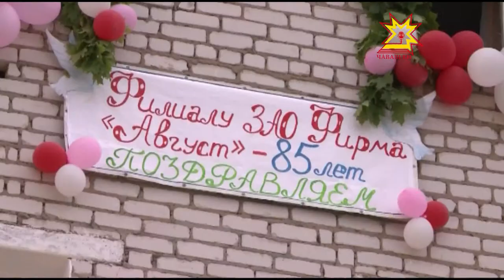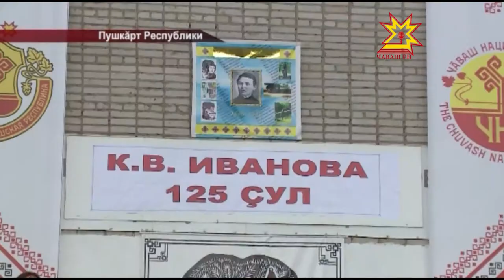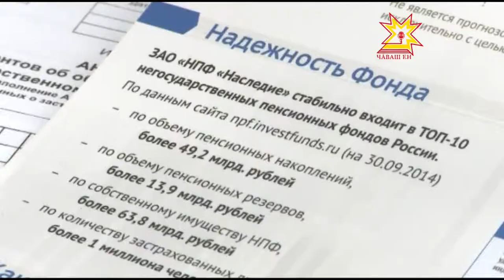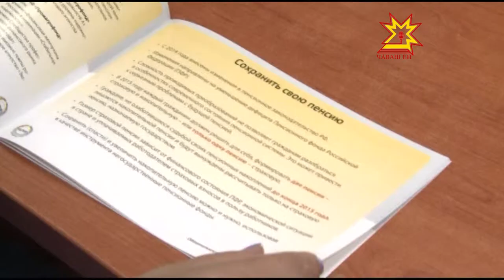Республика 01 06 2015 на чувашском языке Вечерний выпуск